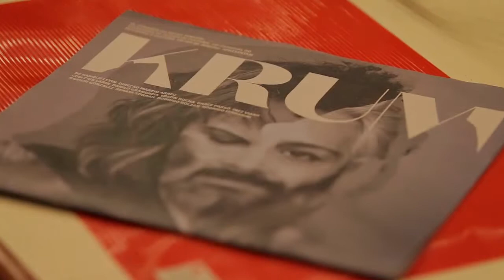Oi Futuro | Krum 2015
"Krum é uma peça com dois enterros e dois casamentos. Não existem grandes feitos, tudo é ordinário. Entre as duas cerimônias vemos, numa sequência de cenas curtas, o quadro da vida dos habitantes de um bairro remoto. Rimos deles. É uma peça sobre pessoas. O que está em jogo é a matéria humana. Habitam o mundo de Krum seres pequenos, sem pudor na palavra, vivendo sob um teto baixo. Há um olhar ao mesmo tempo cruel e generoso sobre vidas mínimas ou, como em Tchekhov, sobre o que existe de mínimo no ser humano.

"EU SÓ CONSIGO MANTER A CABEÇA FORA D'ÁGUA". É o que diz, a certa altura da peça, a mãe de Krum. É aqui que nós estamos. Nós também, do nosso pequeno mundo, tentando nos manter eretos, tentando olhar mais além e, a partir daí, inventar o que não existe, criar o que não se suspeita".
Marcio Abreu

Facebook: Companhia Brasileira de Teatro